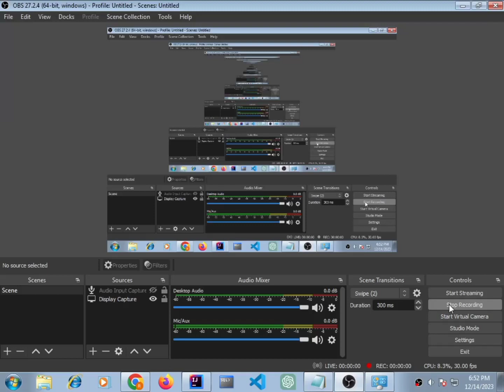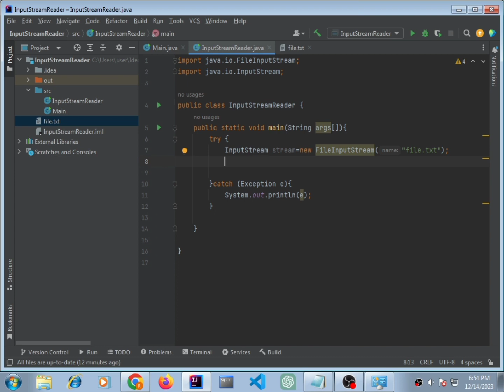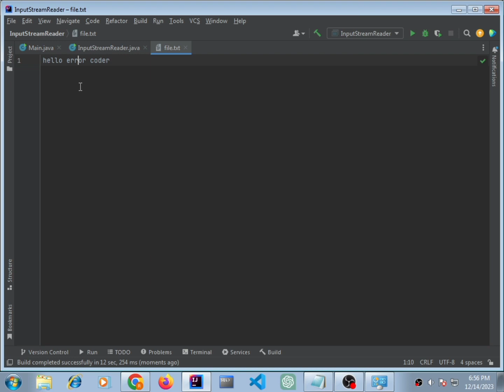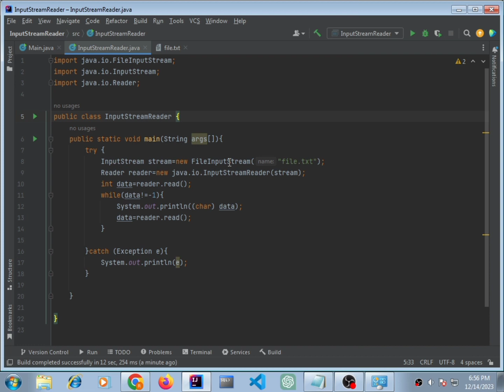InputStremReader in java | by Ritesh sir